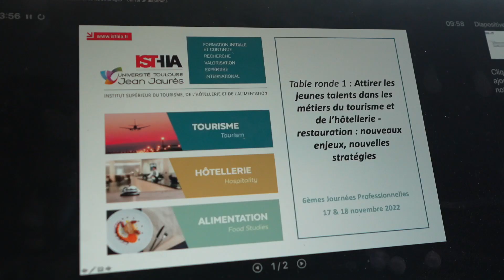Témoignage Anne-Claire - Rencontres ISTHIA 2022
Découvrez le témoignage de Anne-Claire, étudiante en Master 2 Management et Ingénierie de la Restauration Collective (MIRC), recueilli lors des Rencontres ISTHIA 2022.